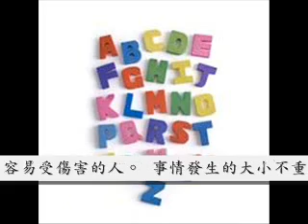將要淘汰的八種人 0001